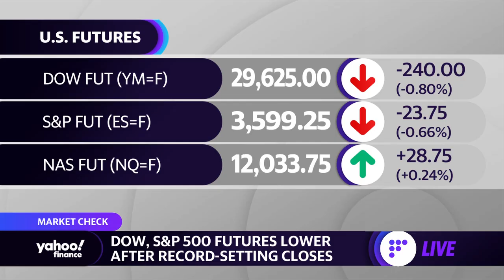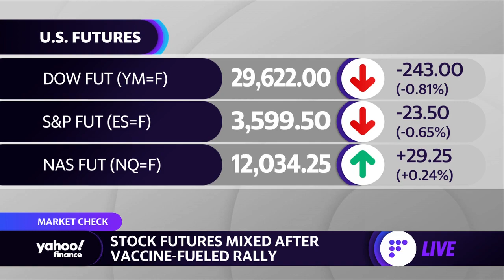We can... see a timeline for people getting vaccinated... and how the economy comes back: Strategist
Gabriela Santos, Global Market Strategist, J.P. Morgan Asset- Management discusses the stock market, vaccine news, and the outlook for the economy.